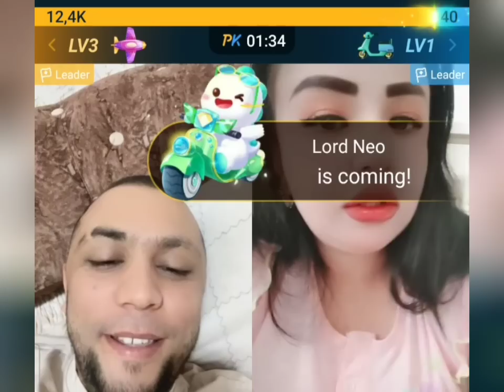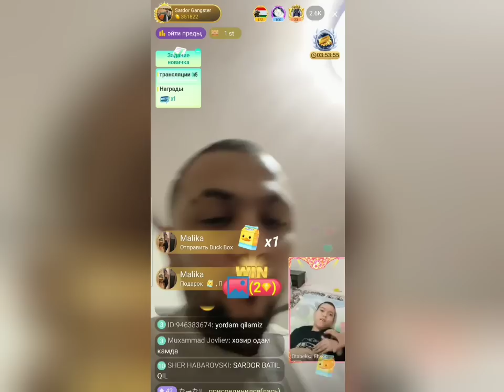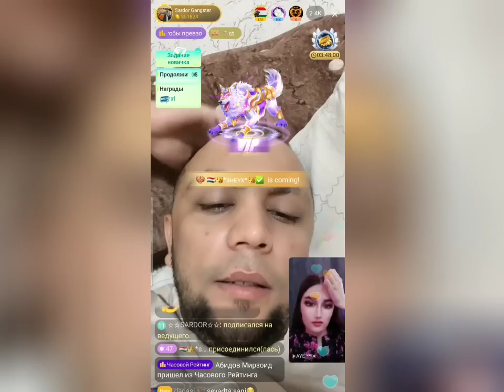ТИК ТОКЕР САРДОР ЕХСОННО МЕНМАС ХАЛК КИЛАДИ